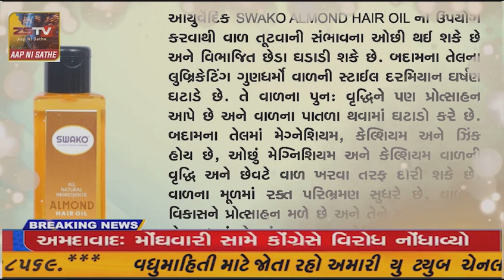હિંમતનગર ધારાસભ્ય શ્રી વી. ડી.ઝાલાએ “રન ફોર બર્ડસ રેલી” ને પ્રસ્થાન કરાવ્યું***